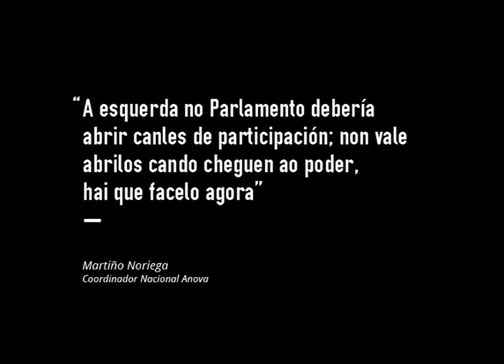Martiño Noriega: "A esquerda no Parlamento debería abrir canles de participación"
Martiño Noriega, coordinador nacional de Anova, é outro dos convidados ao debate co que Galiza Ano Cero comeza, agora si, a súa primeira tempada de emisións. Hoxe, xoves 17 de outubro, ás 22 horas, poderás ver completo o coloquio. Poñemos en cuestión, aquí e agora, os parlamentos e a súa utilidade para a cidadanía.